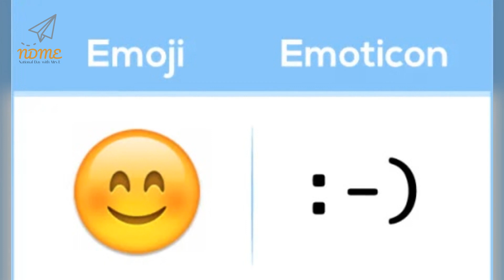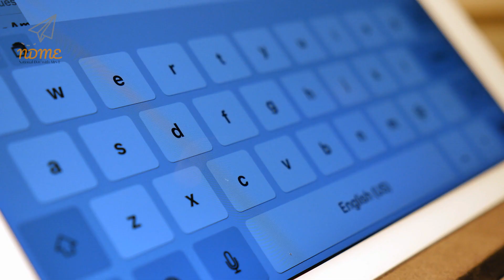World Emoji Day! July 17th 2023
Why did the smiley face :-) drop his nose :)?
It was too negative!